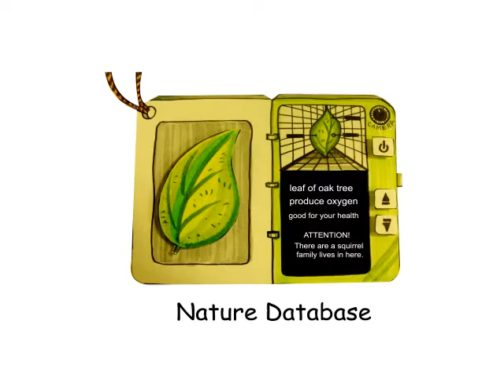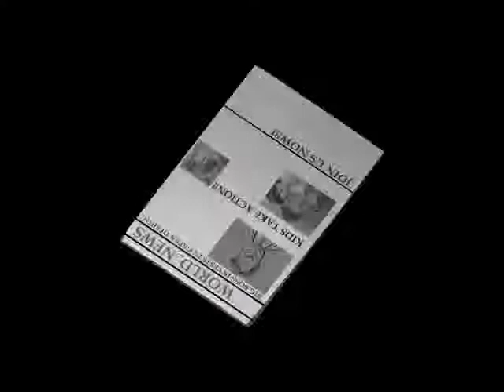Imagine Cup 2010 Worldwide Finals - Digital Media, Team Mirror Vita from Taiwan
Project Title:

For Kids in the Future